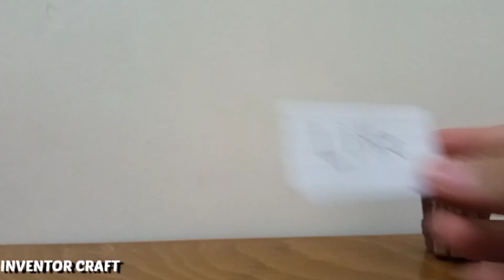2 Awesome ideas or dc motor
2 Awesome ideas or dc motor!!!